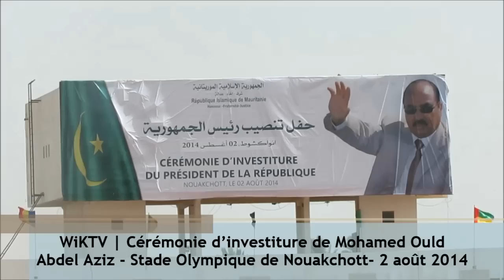Investiture de Mohamed Ould Abdel Aziz: revivez les temps forts de ce grand jour!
Le Président de la République Islamique de Mauritanie, Mohamed Ould Abdel Aziz, a prêté serment ce samedi 2 aout, au Stade Olympique, lors d’une cérémonie d’investiture qui a réuni 5 chefs d’Etat africains notamment de la sous-région ouest africaine et des milliers venus notamment d’un peu partout de Nouakchott. M. Ould Abdel Aziz avait été élu le 21 juin 2014 au premier tour de l’élection présidentielle avec 81,89% des suffrages.